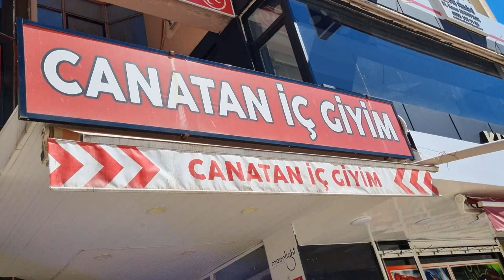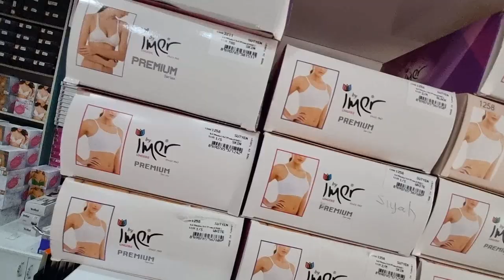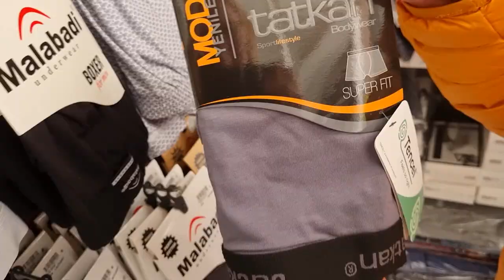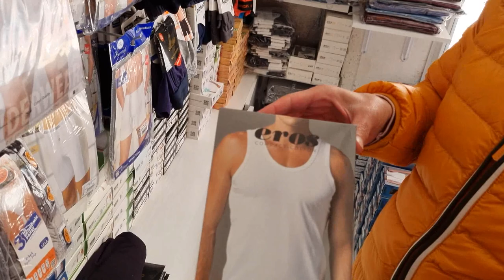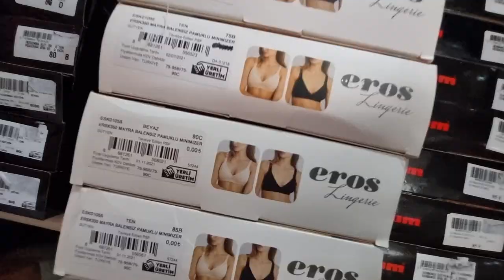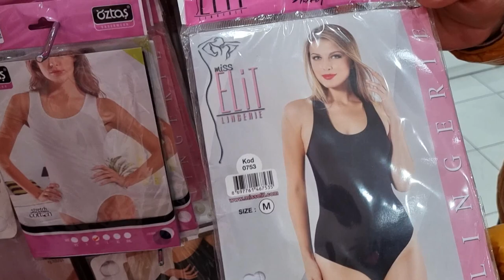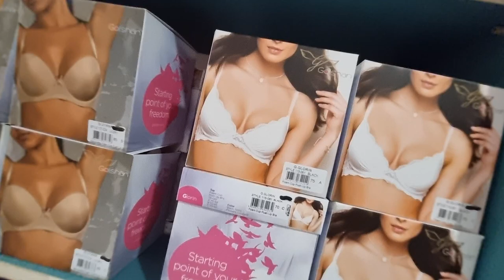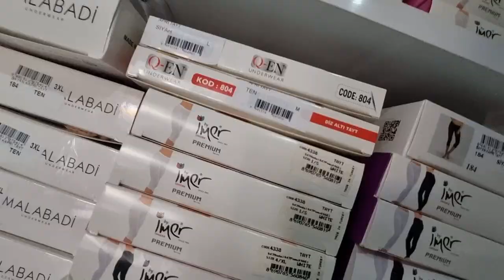Турция: МАГАЗИН НИЖНЕГО БЕЛЬЯ. Низкие цены. Супер качество и ассортимент. Шоппинг в Аланье 2023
Магазин нижнего белья Джанатан в самом центре Аланьи и предлагает большой выбор качественного нижнего белья для мужчин и женщин, пижам, халатов, домашней одежды по приемлемым ценам.
Большой выбор моделей, цветов, размеров до 4хл
ℹ️ Магазин расположен напротив магазина обуви Руя Кундура,
недалеко от автобусной станции в центре Аланьи
ℹ️ Эл. почта, телефон и ватс ап для справок

● 𝟮+𝟭 𝗖𝗜̇𝗞𝗖𝗜̇𝗟𝗟𝗜̇, 𝗔𝗟𝗔𝗡𝗬𝗔 (ВНЖ)
ШИКАРНЫЙ ВИД, ОГРОМНАЯ ТЕРРАСА
БАССЕЙНЫ С ПОДОГРЕВОМ КРУГЛЫЙ ГОД
БОЛЬШАЯ ЗЕЛЕНАЯ ТЕРРИТОРИЯ С САДОМ
Видовая квартира, площадь 𝟮𝟯𝟬𝗺𝟮, огромная терраса и балконы. Сделан качественный ремонт. Продается с мебелью и техникой. Ухоженный комплекс с полной инфраструктурой отеля: парковка, 3 больших бассейна с подогревом, 3 семейных бассейна, фитнес, хамам, сауна, кинотеатр, ресторан и т.д.
Море 𝟮 𝗸𝗺
● CG 51